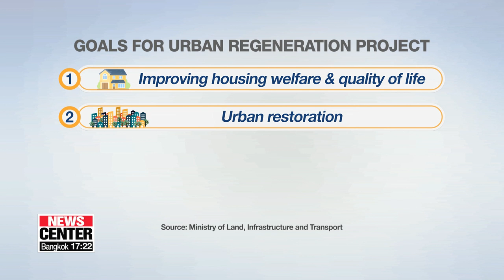S. Korea to inject US$ 1.2 bil. for nationwide urban regeneration project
이총리, 도시재생 22곳 선정... 2023년까지 1.4조원 투자

South Korea is investing heavily in urban regeneration... as part of efforts to improve the social infrastructure of outdated urban areas across the nation.
The project is also expected to boost the local economy and create more jobs.
Our Cha Sang-mi has the details.
The South Korean government has designated 22 new areas for urban regeneration for the first half of this year.
It comes as part of government plans to inject over 12 billion U.S. dollars to revitalize the local economy by 2023.
Prime Minister Lee Nak-yon, during the special urban regeneration committee meeting on Monday, said South Korea's cities were built when the economy was growing rapidly and the population was rising, but that the cities are now growing old.
"By next year, 40 percent of our buildings will be over 30 years old. Urban regeneration will rise as an issue as important as constructing new buildings."
The transport ministry said it will select an additional hundred areas for urban regeneration this year, of which 30 percent will be selected during the first half of the year and the 70 percent... in the latter half.
The project is mainly divided into two types:  improving the residential environment and forming innovative clusters.
The project areas are dispersed throughout the nine provinces of Korea, including Gyeonggi-do and Gangwon-do Provinces.
The goals of the project?
To improve housing welfare and quality of life by repairing residential environments, and expanding parking lots, libraries and care homes... and to restore urban areas by turning old downtown areas into innovative clusters that combine entrepreneurship, culture and administrative functions.
The government believes the project will create jobs and attract visitors to the rejuvenated areas.
The project also aims to help integrate local people and restore communities.
 As well as financial support, the government will help these projects through other means such as deregulation.